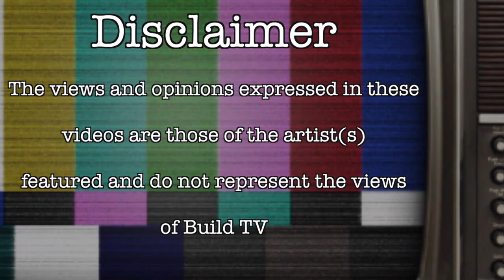Tikzavell - 50KG Freestyle - Build TV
Build TV Presents Tikzavell 50KG Freestyle